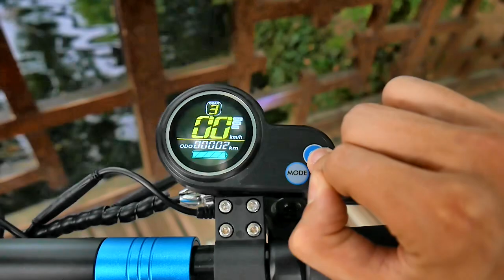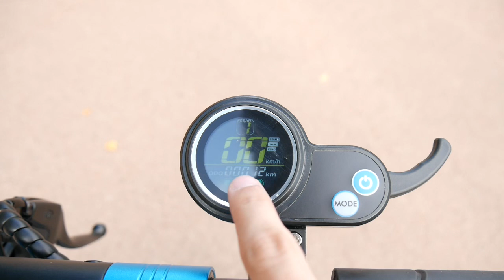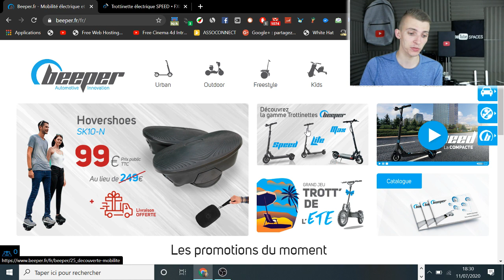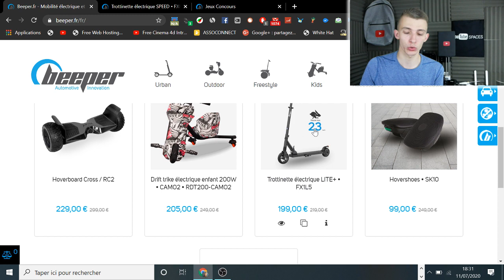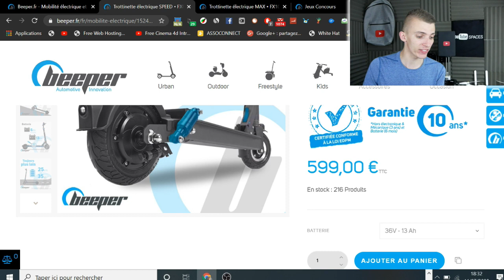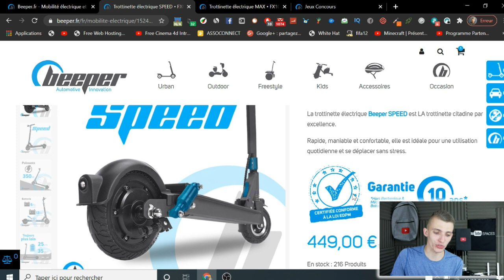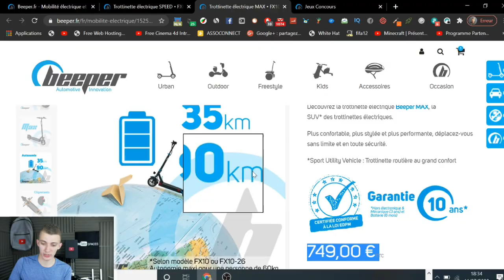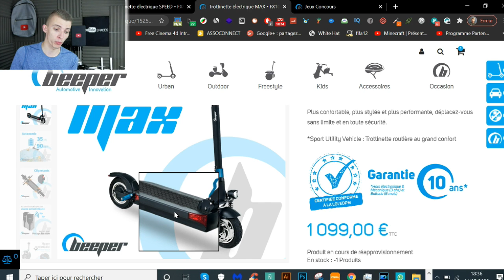BEEPER MAX ET SPEED ! TROTTINETTE ELECTRIQUE UNBOXING ET MON AVIS !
Cette vidéo est en collaboration avec la marque Beeper.
Beeper ! Voici une présentation de deux trottinettes électriques, la beeper max et la beeper speed !

Snap : ChristoLyonnais

Bon visionnage ! ;)